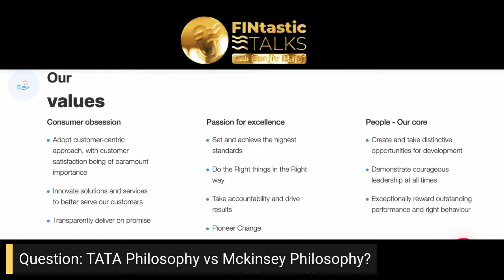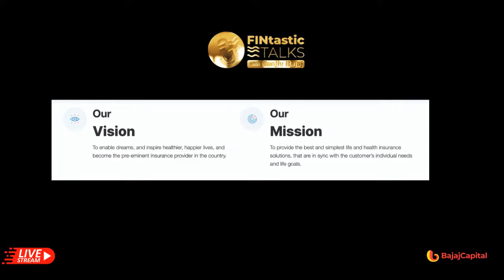FINtastic Talks with Sanjiv Bajaj & Naveen Tahilyani, MD & CEO, TATA AIA Life Insurance (Ep 6)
In this episode of FINtastic Talks with Sanjiv Bajaj and  Mr. Naveen Tahilyani  and throw light on strategies to build long term wealth by investing in the correct financial instruments such as Mutual funds based on various needs at different life stages. They also talk about current trends of the market and what should new and seasoned investors do to safeguard and grow their hard earned money. Mr. Sanjiv and  Mr. Naveen Tahilyani. They also talk on the importance of financial planning & investment planning and inculcating investments habits to grow your savings to counter inflationary trends.

About Mr. Naveen Tahilyani

Mr. Naveen Tahilyani, MD & CEO of TATA AIA Life Insurance, is an avid runner and indulges in the activity regularly to unwind. He has grown TATA AIA’s business significantly under his leadership by developing new distribution agreements with banks such Citibank. This is his second stint as a CEO & MD of TATA AIA, first one being in 2015 to 2018, post which he joined Hong Kong’s AIA Group’s partnership business distribution until 2019. He started his career at McKinsey & Company where he spent 18 years of his professional life advising private and foreign banks.

About Sanjiv Bajaj

About Mr. Sanjiv Bajaj Mr. Sanjiv Bajaj is Joint Chairman & MD, Bajaj Capital Ltd. With more than 27 years of experience in the industry, he is one of the most recognised faces of the Indian financial services and wealth management ecosystem. He has helped build many of the industry's best customer centric life insurance and health insurance products, which is his passion. He is an avid writer, media personality, and well-known angel investor, mentor, and coach for many start-ups

About Bajaj Capital Ltd.

Bajaj Capital Limited ("Bajaj Capital") is India's premier "Investment Services"​ Company, with 58 years of experience in helping people protect and grow their wealth. We've helped to create more millionaires than any other firm in India. But it's our deep personal relationships with clients that truly sets us apart.
Our bouquet of services includes:
Personalized Investment Services: We create a customized 'snapshot'​ using our proprietary 360 degree financial assessment tool.
360 Degree Financial Assessment Tool : Our proprietary 360° Financial Assessment Tool is a unique scientific method that takes an all-round view of investments using 3 steps:

Need Analysis
Scheme Selection
Efficient Execution

We are building the next generation wealth management platform which would enable our customers to get a one stop solution for all their financial service needs.

WE DEAL IN:

Insurance
Health Insurance
Life Insurance
Motor Insurance

00:00 - Opening Remarks by Mr. Sanjiv Bajaj
06:27 - Welcoming Mr. Naveen Tahilyani
07:50 - Mr. Naveen Tahilyani’s childhood
11:38 - Views on Work from home
17:16 - Mr. Naveen Tahilyani’s experience with McKinsey & Company
25:36 - Mr. Sanjiv Bajaj on mentoring
28:41 - TATA Philosophy vs. McKinsey Philosophy
37:24 - Bajaj Capital’s philosophy
39:56 - Guaranteed Return Plans (Non-Par Plans)
48:34 - Mr. Naveen Tahilyani’s favourite TATA AIA Non-par product
50:16 - Term protection till the age of 99
57:32 - What to do when ULIP is nearing maturity?
01:00:39 - Maximum age at entry that TATA AIA offers & impact of COVID on insurance
01:06:23 - How much life insurance is typically available?
 01:07:13 - Rules on porting from an old TATA AIA product to a new one
01:08:54 - Some information on TATA AIA products
01:10:05 - Concluding remarks

KEY HIGHLIGHTS :

-  TATA AIA LifeInsurance, its products and Non-par products
- Term Protection Plans and why they are important
- Covid Effect on Term and Health Insurance
- Guranteed Return Plans and how it all started